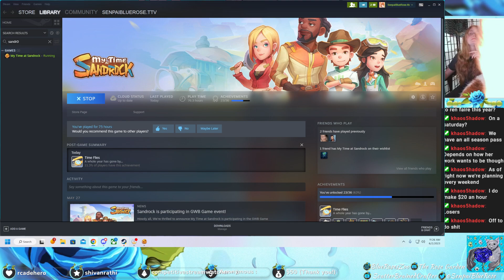What will we build today?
I am always open for game suggestions!
Here is my Rogue Energy Link (use BlueRose to get a discount)